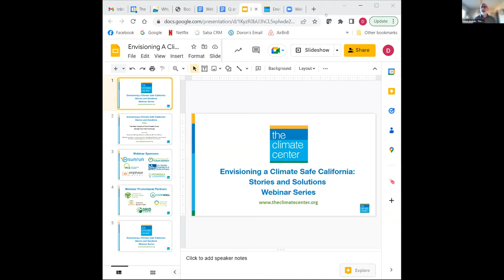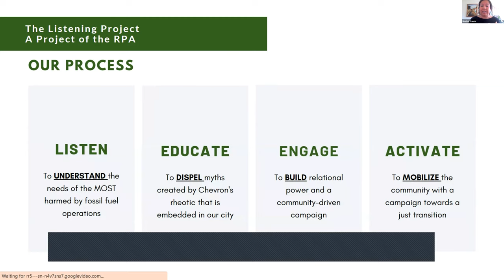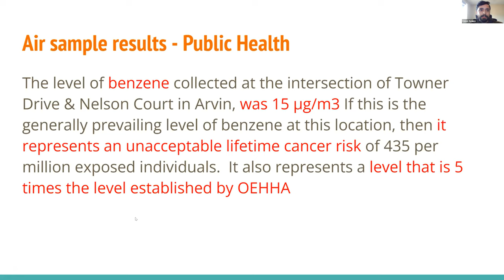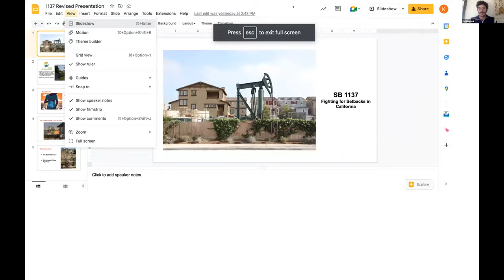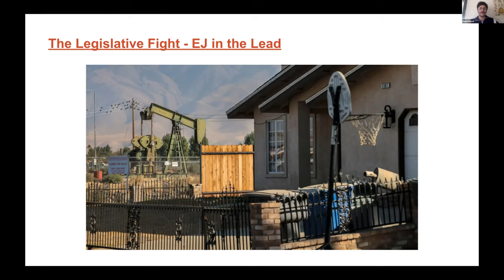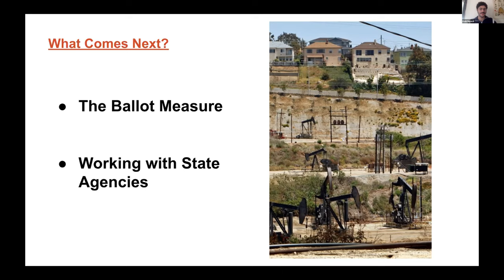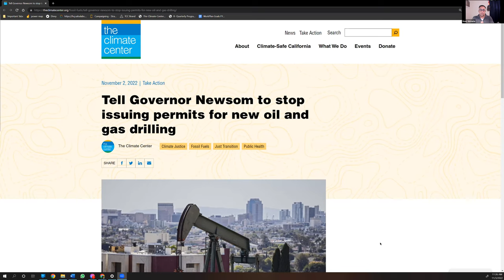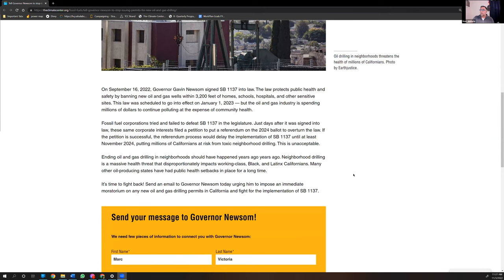The Real Impact of the Climate Crisis – Stories from the Frontlines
This is the first webinar in the Envisioning a Climate-Safe California: Stories and Solutions series.

As the consequences of inaction begin to mount, the human impacts of the climate crisis become more clear. We must ground ourselves in how our policymaking helps — or harms — people and communities as we forge the path toward a climate-safe future in California and around the world.

This webinar will focus on how climate solutions can improve human health, social and economic well-being, and quality of life. Speakers include: Senator Monique Limón; Marisol Cantú, Richmond Listening Project; Kobi Naseck, VISIÓN; and Cesar Aguirre, Central California Environmental Justice Network.